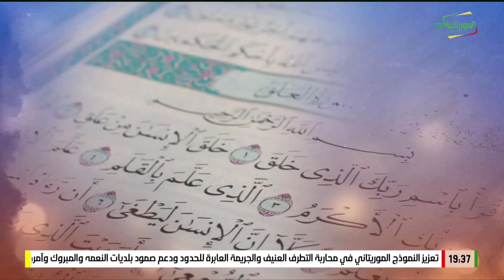أحاديث الافطار بالبولارية 11-03-2024